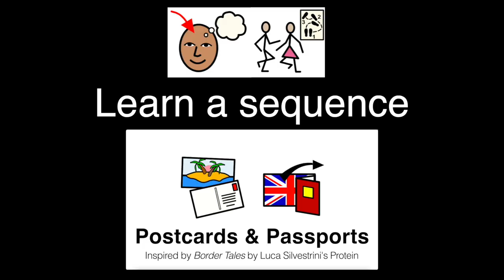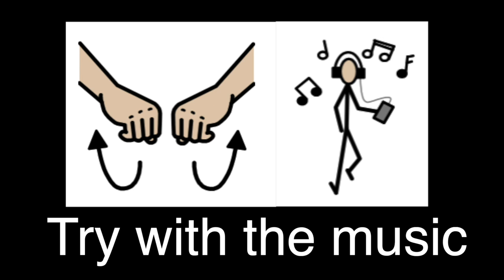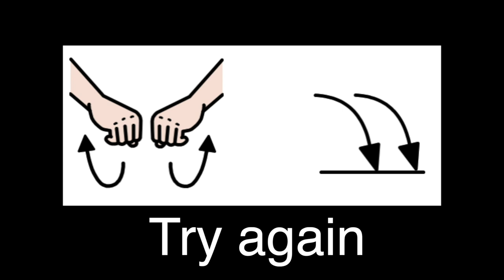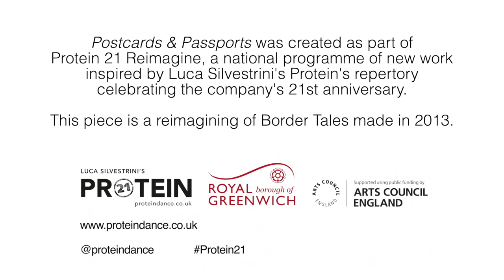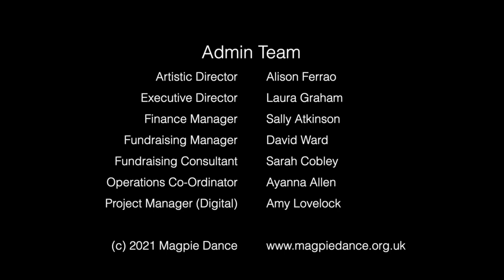Learn 'Postcards & Passports' - Magpie Dance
Inspired by 'Border Tales' by Luca Silvestrini's Protein, Magpie Dance created their own version, 'Postcards & Passports'.  This is your chance to see the piece, learn some of the choreography, watch our Magpie Dance Ambassadors teach Propeller Dance Company artists from Canada and find out what our virtual audience thought of the interactive digital event.